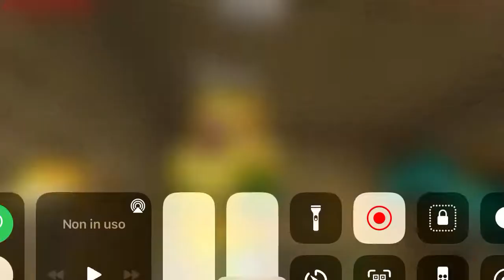NON APRIRE QUESTA SCATOLA!! Minecraft SCP 1762